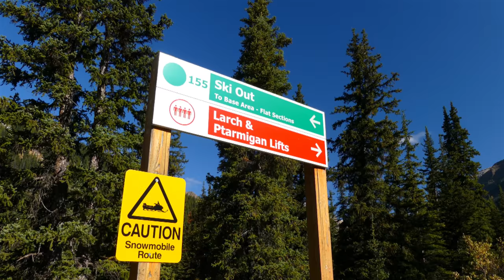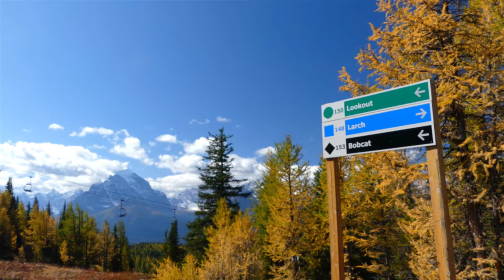Lipalian Mountain - 2,718m, Banff National Park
Scrambling
19km/1,046m
Lake Louise/Skoki area, Banff National Park, Alberta, Canada